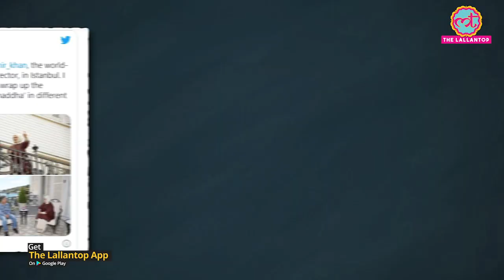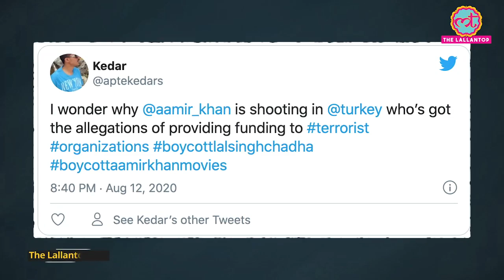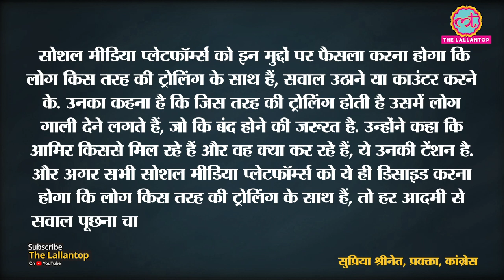Aamir Khan Turkey की First Lady Emine Erdogan से meeting कर twitter पर बुरा troll और trend हो गए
Know why people on social media are asking to Boycott Laal Singh Chaddha after Actor Aamir Khan Met Turkish First Lady Emine Erdogan in Istanbul? After the viral photos of Aamir Khan meeting the Turkish First Lady Emine Erdogan, Aamir Khan started trending furiously on Twitter. This is because people are not happy about the meeting because of Turkish president Recep Tayyip Erdogan's remarks about Kashmir during his address in Pakistan's parliament. Aamir, who is unlikely to respond to the trolling, took the shooting of his upcoming film Laal Singh Chaddha to Turkey, where he met Emine Erdogan - the pictures of which meeting she shared on her official Twitter handle. Emine Erdogan described Aamir Khan as "the world-renowned Indian actor" and wrote that she's "looking forward" to watching his film.